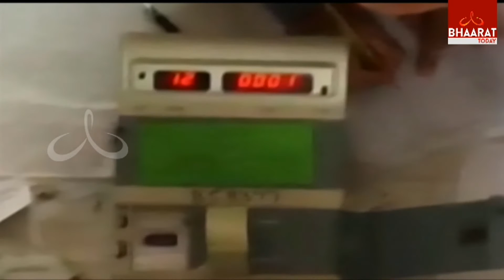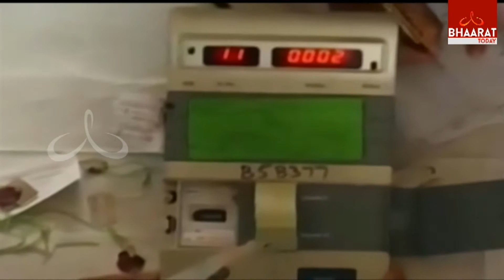Special Debate on 5 States Assembly Election Results 2017 | Bhaarat Today